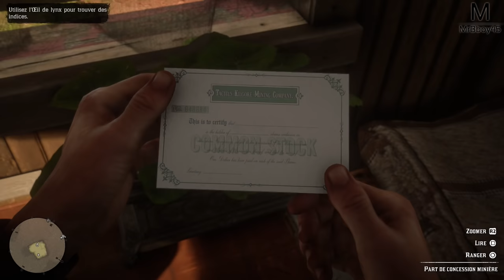Red Dead Redemption 2 : Les Braithwaite | Episode 17